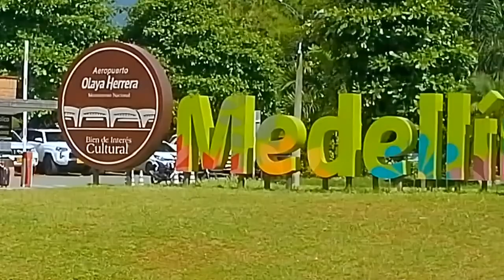Hotel en Laureles Cool Living Cerca de todo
El hotel más cool de Medellín, en el barrio más cool del mundo Laureles, tiene una privilegiada ubicación para que puedas conectarte con todo lo que ofrece la ciudad de la Eterna Primavera

5 Mins de Plaza Mayor
10 Mins del Poblado
200mts del CC Unicentro

Y muchos lugares más ¿Qué esperas para reservar la experiencia más cool en hotelería de Medellín?

SÍGUENOS:

Instagram.com/hotelcoolliving